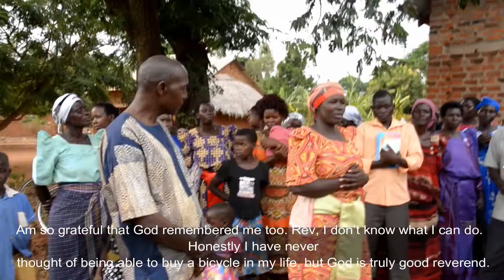Gospel Messengers of Holiness & Righteousness Outreach trip to Kitambogo, Eastern Uganda 12 02 2019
The Gospel messengers of Holiness and Righteousness Church based in Makindye Kampala made an outreach mission trip to kitambogo Eastern Uganda on 12/02/2019. The Mission was led by senior pastor Rev. Moses Semanda Mbuga himself accompanied by a few members of his evangelical department. In Kitambogo (Eastern Uganda), various local pastors of different churches in the surrounding areas were assembled and encouraged to work together as the body of Christ. new testament bibles and bible study books were given to all and bicycles were given to the pastors who travel very long distances on foot.